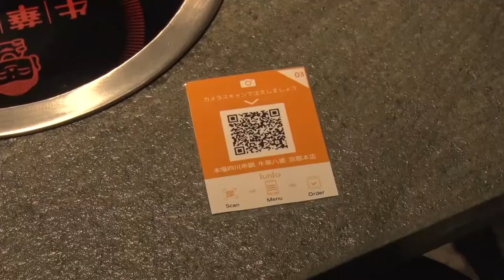Why Startups Choose KYOTO, OSAKA, KOBE? (Full Ver.)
Kyoto-Osaka-Kobe Bay Area is accelerating innovation ecosystem at the center of western Japan, Kansai region. Many overseas companies and entrepreneurs have moved into the area and started their businesses. Why KYOTO, OSAKA and KOBE has been chosen by overseas startups?

🔔 Introduction🔔
The Kyoto-Osaka-Kobe Bay Area lies at the center of western Japan.  In the past, it flourished as the home of Japan’s capital and port cities. The second largest metropolitan area in Japan, it is compact enough to move from one city to another inside an hour and a great place to live.

Recently, the Kyoto-Osaka-Kobe Bay Area has also been attracting attention as an urban center of innovation. World-famous accelerators are gathering one after another to boost the growth of startups. Each city is actively supporting overseas entrepreneurs. Many overseas companies and entrepreneurs have already moved into the area and started their own businesses. Why they choose the Kyoto-Osaka-Kobe Bay Area?

🏫Kyoto👘
Kyoto is not just a tourist city. It is one of Japan's leading "City of Manufacturing." It has evolved traditional technologies into high-tech industries while passing down long-established industries based on artisan skills over its long history and created numerous global companies.

It is home to many universities, including Kyoto University, and is an academic city with one in ten residents being a university student. Kyoto University has produced countless talents, including many Japanese Nobel laureates. Some companies choose to establish a business in Kyoto to access excellent human resources.

In recent years, support centers for startup businesses have launched one after another, and the government and private companies have enhanced acceleration programs for startups, furthering innovation and industrial revitalization.

🏯Osaka💴
Osaka is a core city in the Kansai region having the following characteristics:
1.Accounting for over 25% share of the total wholesale and retailing industry in Japan.
2.Boasting many employees and gross products in the service industry, as the city's core industry.
3.Having a high share in the information communication industry in Japan on par with Tokyo.

🌏Kobe⚓
Since the opening of its port to the world in 1868, Kobe has developed as an international port city. Its cosmopolitan living environment (schools, hospitals, etc.) attracts over 40,000 foreign-nationals from 123 countries to the city.

It is a city blessed with abundant nature, offering a pleasant business environment.